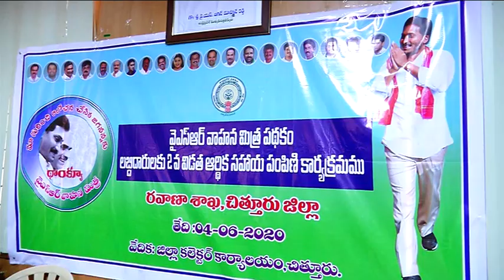4.6.20 చిత్తూరు మీడియాతో మాట్లాడుతున్న ఉపముఖ్యమంత్రి ,రాష్ట్ర పంచాయతీరాజ్ గ్రామీణాభివృద్ధిశాఖమంత్రి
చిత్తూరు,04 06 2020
ముఖ్యమంత్రి వైయస్ జగన్మోహన్ రెడ్డి గురువారం నాడు క్యాంప్ కార్యాలయం నుంచి వీడియో కాన్ఫరెన్స్ ద్వారా ప్రారంభించిన రెండో విడత వైయస్సార్ వాహన మిత్ర అనంతరం చిత్తూరు జిల్లా సచివాలయం లోని వీడియో కాన్ఫరెన్స్ హాల్ లో మీడియాతో మాట్లాడుతున్న ఉపముఖ్యమంత్రి నారాయణస్వామి రాష్ట్ర పంచాయతీరాజ్ గ్రామీణాభివృద్ధి శాఖ మంత్రి పెద్దిరెడ్డి రామచంద్రారెడ్డి కలెక్టర్ డాక్టర్ నారాయణ భరత్ గుప్తా చిత్తూరు పార్లమెంటు సభ్యుడు రెడ్డప్ప ఎమ్మెల్యేలు శ్రీనివాసులు నవాజ్ భాష